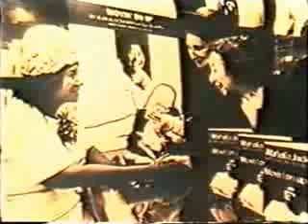Mahalia Jackson Just a Closer Walk With Thee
From the Flip Wilson show sometime in 1971.
This was made in Holland after her death in January of 1972.